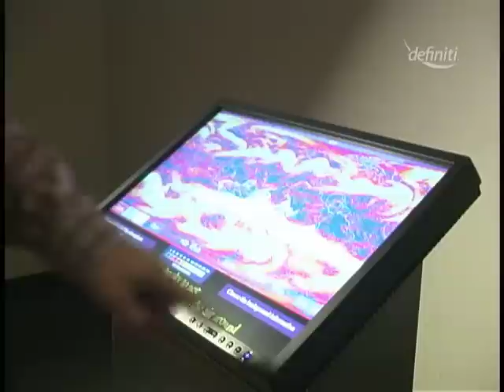Sky Touch Forecast Prototype Kiosk Demo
Sky-Skan and the University of New Hampshire have collaborated to create Sky Touch Forecast, a kiosk and plug-in for Definiti theaters. The simulation shows wind forecasts and allows the user to insert dye interactively and see where the wind takes it. Three levels of winds are represented with white, red, and green dye. Several view options are supported. This video is of the prototype kiosk version.